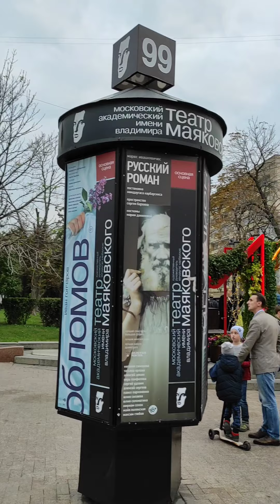SIBERIAN WELLNESS | NEW HORIZONS 25 | День 1, на котором меня не было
В этот день меня не было на событии компании, но все равно он был не менее интересным и насыщенным для меня и моей семьи, а вечером, конечно же, мы и с девчонками из команды встретились!
Смотрите видео и все узнаете!

Хочешь стать частью моей команды? И зарабатывать современными ОНЛАЙН методами, не выходя из дома?
Пиши скорее "Хочу в команду!" или "Хочу пройти обучение!"